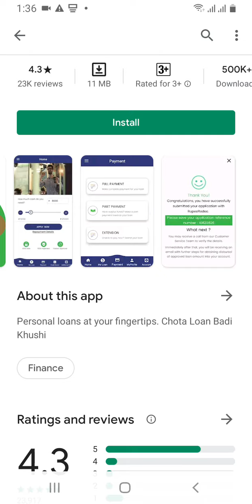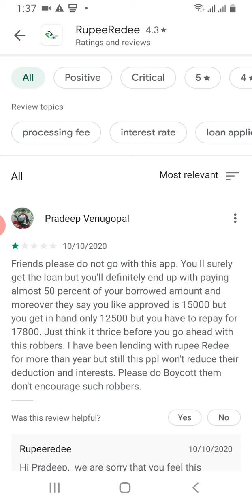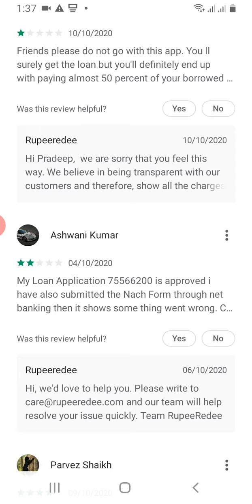RupeeRedee Loan app || HOW TO USE RupeeRedee loan app || RupeeRedee loan app se loan kaise le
,,,हेलो दोस्तों इस वीडियो मेंने RupeeRedee लोन एप्लीकेशन के बारे में बताया है ये  एप्लीकेशन आपको लोन देती है या नहीं देती है सभी जानकारी दोस्तों मैंने वीडियो में दी है अगर आपको मेरा वीडियो पसंद आया तो दोस्तों लाइक एंड सब्सक्राइब करना मत भूलना धन्यवाद दोस्तों विडियो देखने के लिए फिर मिलेंगे अगले वीडियो में  इसी तरह जय हिंद जय भारत,,,

SALMAN VLOGS

🇮🇳🇮🇳🇮🇳🙏🙏please support 🙏🙏🇮🇳🇮🇳🇮🇳